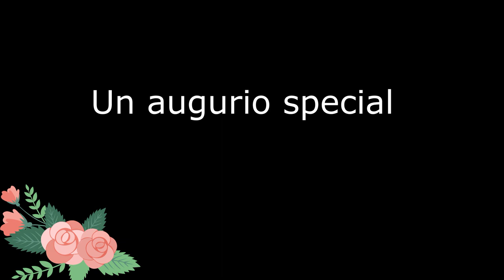Dedicato a Tutti voi - Astro del Ciel - Auguri di Buon Natale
Un augurio speciale per tutti voi che seguite il canale Il Club della Scommessa.
Canto ASTRO DEL CIEL dedicato a voi da tutta la famiglia Carbone.